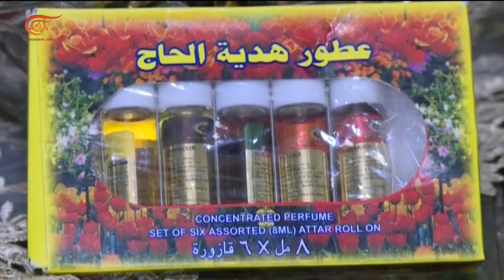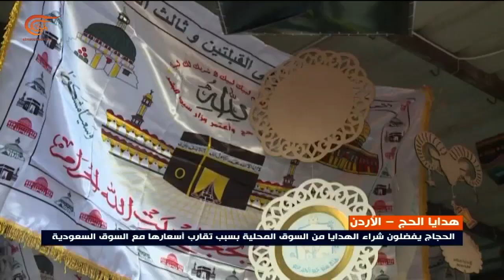حجاج الأردن يُقبلون على شراء هدايا الحج من السوق المحلية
يلجأ عدد كبير من الحجاج في الأردن إلى شراء هدايا الحج من السوق المحلية بعدما كانوا فيما مضى يحضرونها معهم من السوق السعودية.